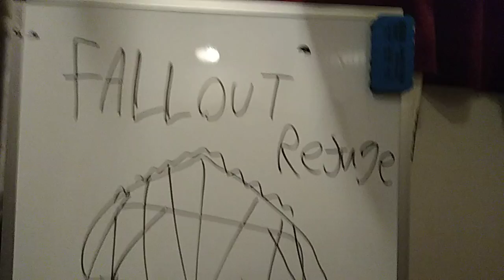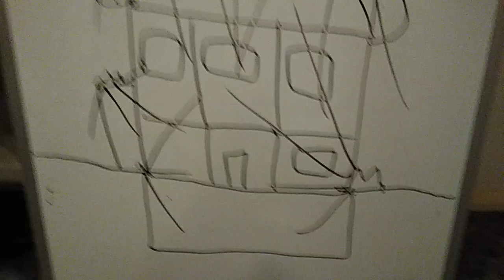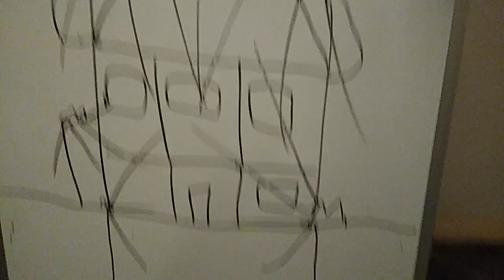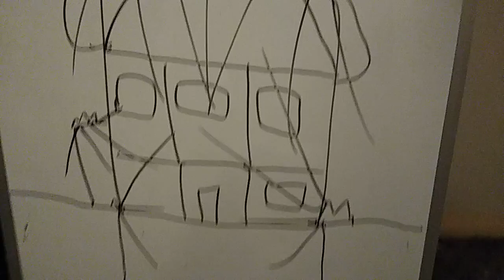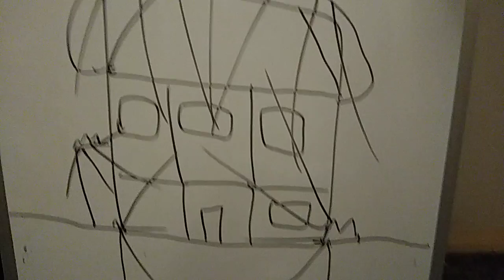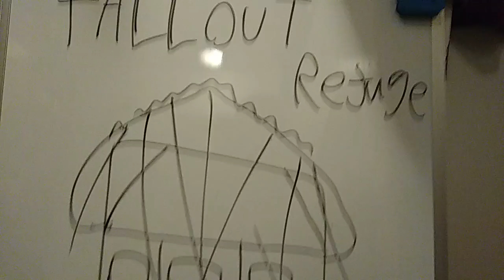Fallout refuge/protection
Quick explanation using awful drawing skills of the inverse square law being applied to fallout shelter design/household refuge designs such as those seen in protect and survive.
The idea being the further your chosen room is from any outside walls or surfaces, the greater the distance thus lesser the dose of radiation the occupants would receive.